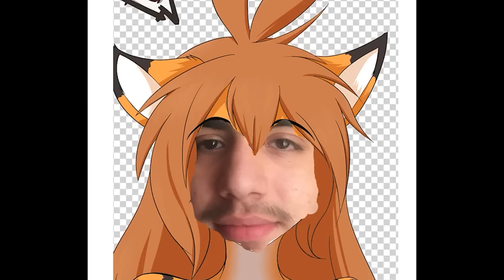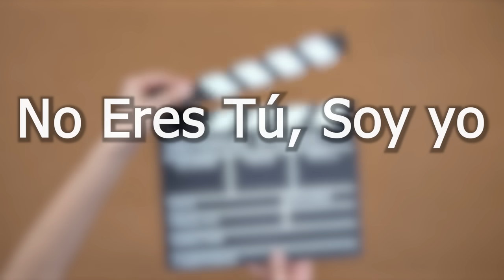LAS FRACASADAS PELÍCULAS DE TELEVISA